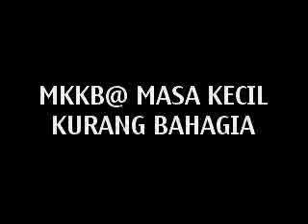kasihan,,,!!! masa kanak kanak kurang bahagia